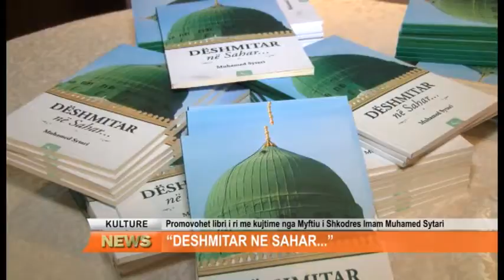LIBRI I IMAM MUHAMED SYTARI-t ""DESHMITAR NE SAHAR...""